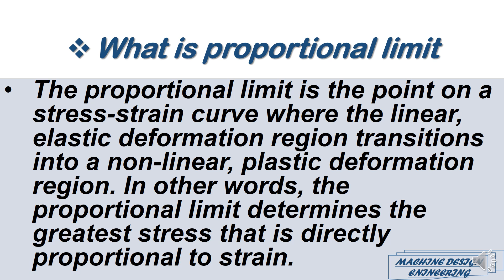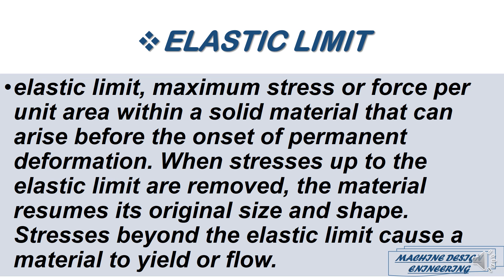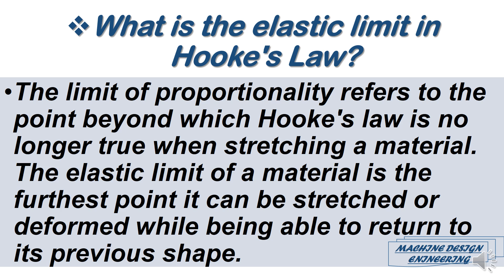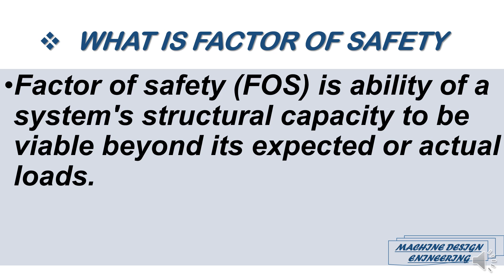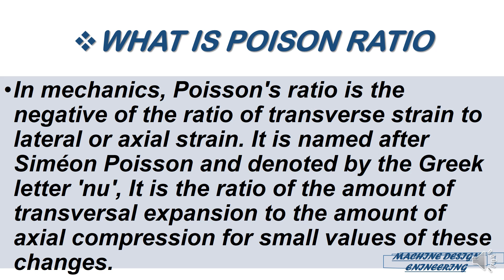What is proportional limit | MACHINE DESIGN ENINEERING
The proportional limit is the point on a stress-strain curve where the linear, elastic deformation region transitions into a non-linear, plastic deformation region. In other words, the proportional limit determines the greatest stress that is directly proportional to strain.
ELASTIC LIMITelastic limit, maximum stress or force per unit area within a solid material that can arise before the onset of permanent deformation. When stresses up to the elastic limit are removed, the material resumes its original size and shape. Stresses beyond the elastic limit cause a material to yield or flow.

WHAT IS ELASTIC LIMIT UNIT?